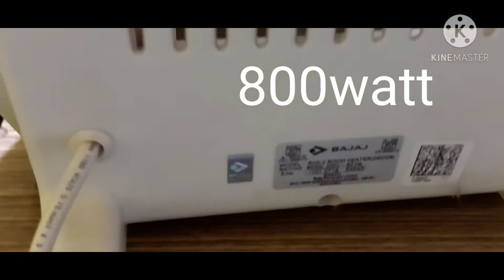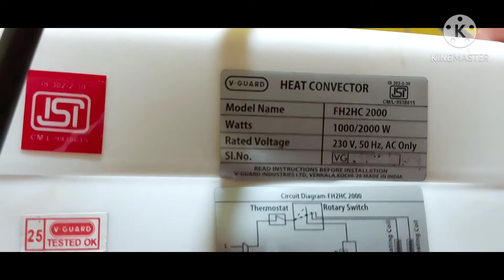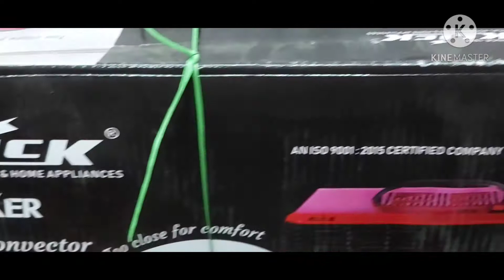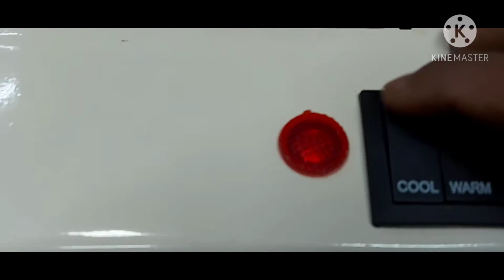Which is best Room heater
best room heater you select, on hit or price or low electricity bill